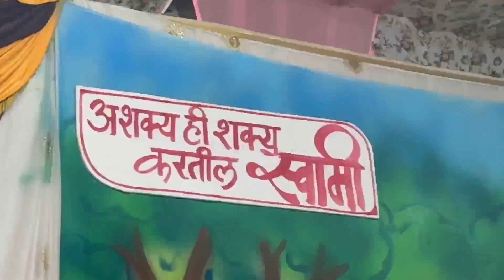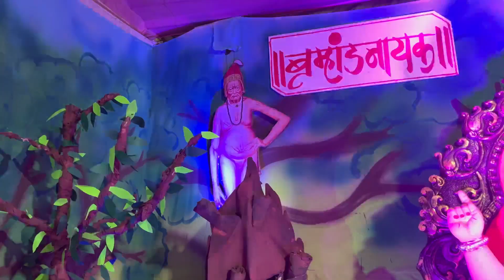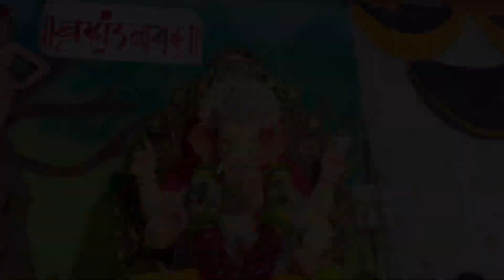प्रेमगल्लीचा राजाचा विसर्जन सोहळा आणि देखावा बघून मन प्रसन्न झालं✨💗🙏